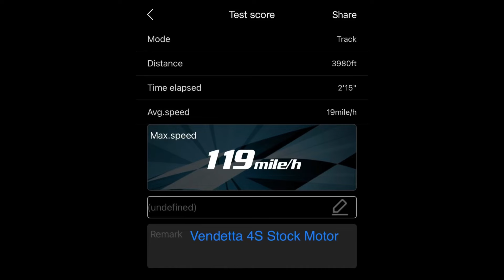Arrma Vendetta RC Speed Run - Stock Motor on 4S - 119MPH!! -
This is my most recent pass with the “DynoDetta” on 4S. The pass was shorter than I would’ve liked, but I still managed 119mph on a 4S lipo.

This is my best 4S pass yet on a stock motor Vendetta.. Hopefully we can still improve a bit 😉